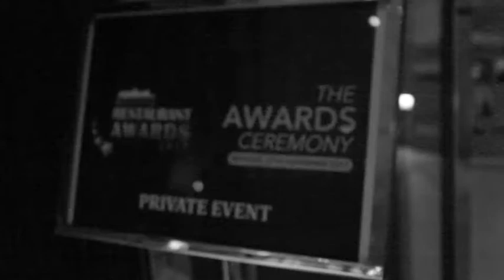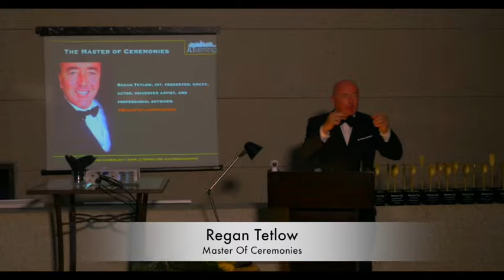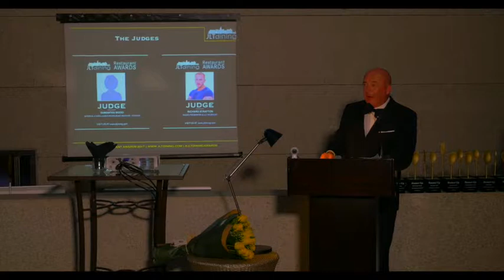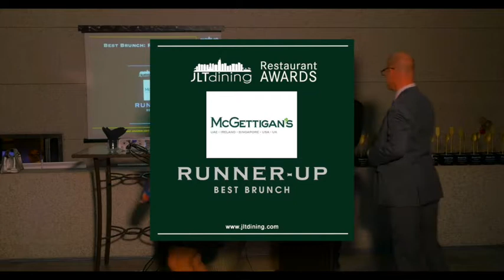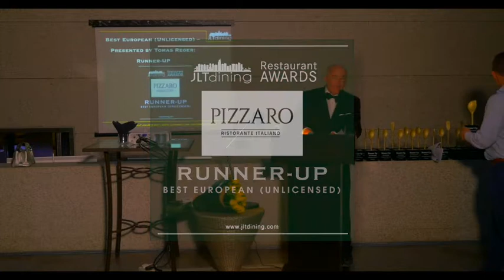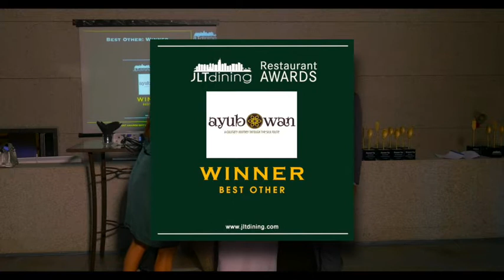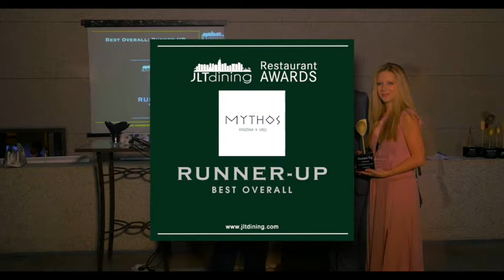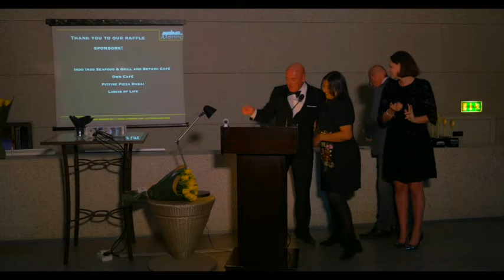JLT Restaurant Awards 2017: Director's Cut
The inaugural JLT Restaurant Awards took place in October and November 2017 and saw over 70 restaurants compete in 16 publicly voted and 3 judges-awarded categories. The event was a huge success and the planning for the 2018 edition of the awards is already underway.

With over 200 independent restaurants, cafes, and bars spread across the various clusters, Jumeirah Lakes Towers is fast becoming Dubai’s go-to foodie neighbourhood.

JLT Dining created the JLT Restaurant Awards in 2017 to showcase the variety and quality of the eateries in this Dubai neighbourhood – nowhere else can you find this many different restaurants in one area. The Awards aim to recognise the passion, sweat, and efforts put in by the many independent restaurants in JLT and let them get the recognition they deserve. We’re also always curious to see which restaurants are most popular among JLTians – residents, office workers, and visitors in JLT, the DMCC regulated free zone in the heart of new Dubai.

You can find out more about the JLT Restaurant Awards